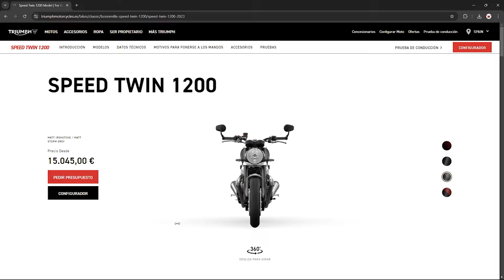😳😱Tiene un GRAVE problema con las MOTOS | 🙏🏼Rezarás para que NO te ocurra 👁️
En el vídeo os cuento el reciente problema de Manolo con las motos.